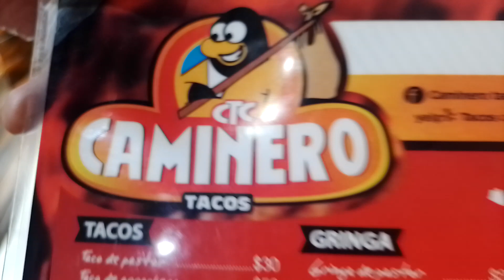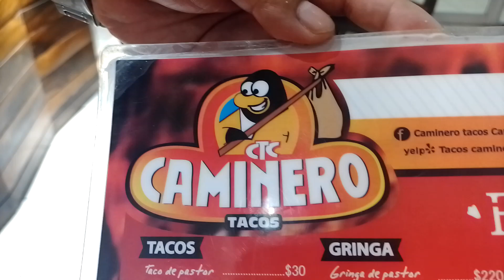El Caminero Tacos, el mejor sabor de Cancún!!!